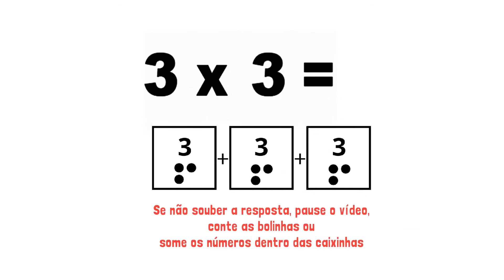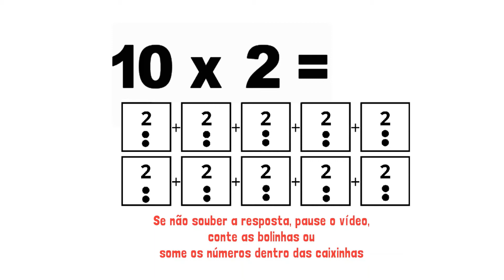Treinando a Tabuada | Aula #07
Bibliografia
Dehaene, S. (2011). The number sense: How the mind creates
mathematics (Rev. and updated ed.). Oxford University Press.